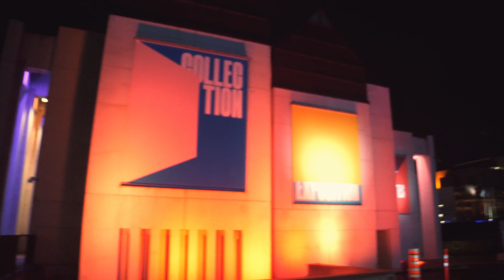4K - Walking Tour Montreal At Night - Sainte-Catherine Street From West to East - July 2020 - 【4K】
The Gears I usually use

PANASONIC LUMIX GH5
PANASONIC LUMIX Lens, 12-35mm
CAMERA STABILIZER
MOBILE PHONE STABILIZER
INSTA 360 ONE X CAMERA
INVISIBLE SELFIE STICK INSTA360 ONE X

WALK WITH ME THROUGH THE CITY OF MONTREAL AND ITS' SURROUNDINGS
I'LL BE POSTING THE BEST PLACES IN MONTREAL

Sainte-Catherine Street at Night - From West to East

Saint Catherine Street (officially in French: rue Sainte-Catherine) is the primary commercial artery of Downtown Montreal, Quebec, Canada. It crosses the central business district from west to east